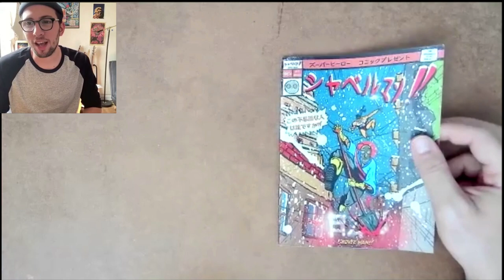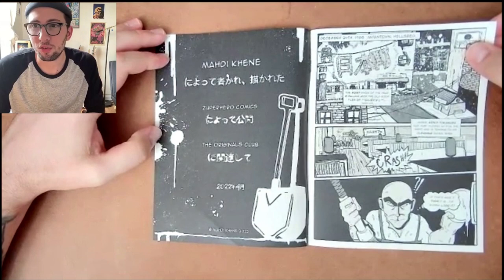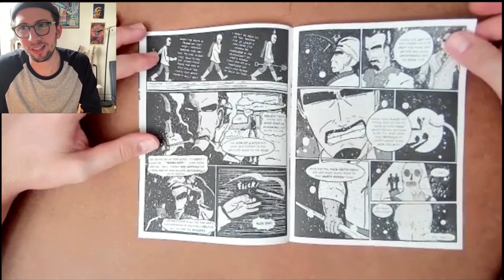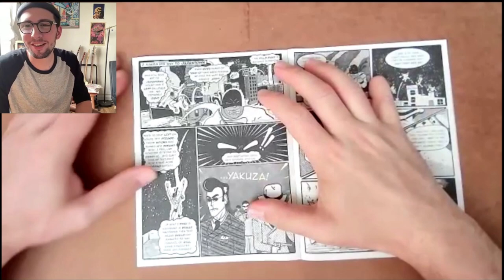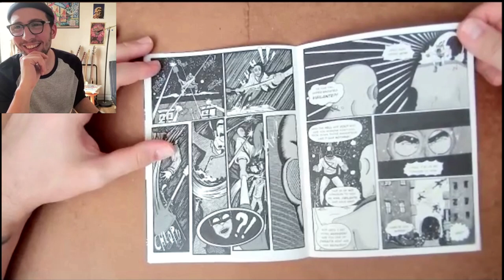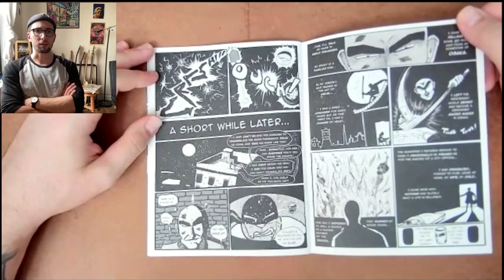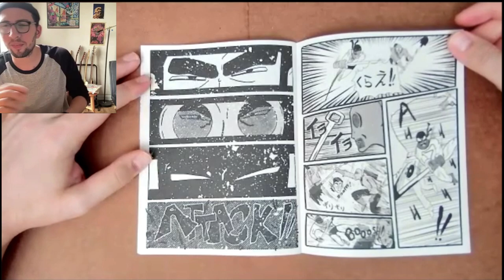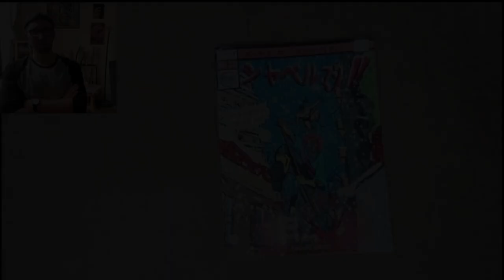SHOVEL MAN! Creator Commentary w/ Mahdi Khene | It's Christmas In Hellsbed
Mahdi Khene returns to talk about Shovel Man!

It's 1986. Christmas. Japantown. Kenji Tokanuga is pushed to the edge when the Yakuza cracks his window for the third time this year. With only a shovel in hand, rage takes over, and Shovel Man is born!

We put it under the microscope and get the full scoop from the man himself!

Mahdi's Links